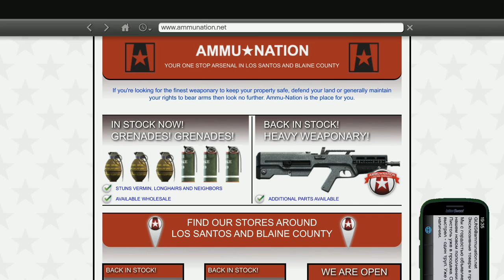GTA-V (Прохождение -22)